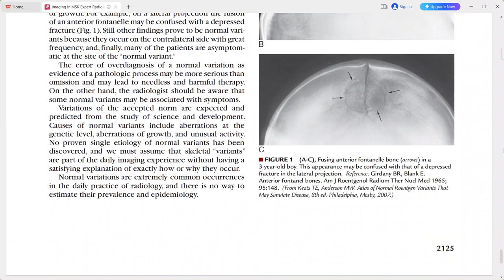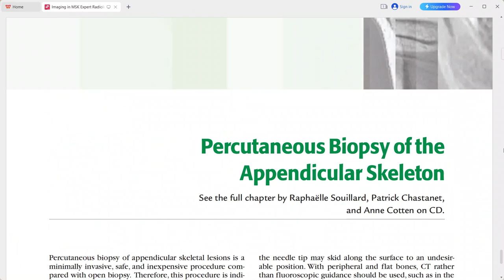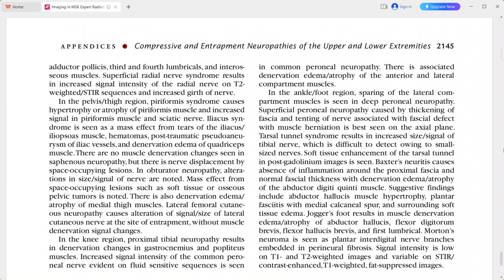RADIOLOGY EXAM CASES